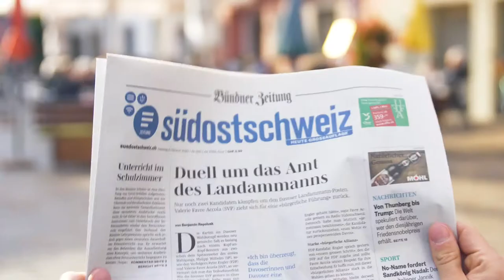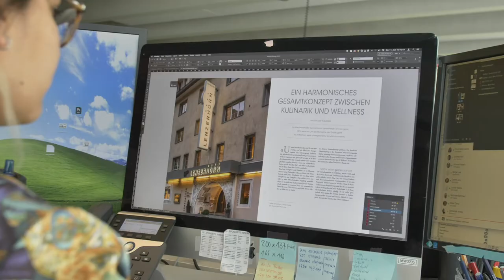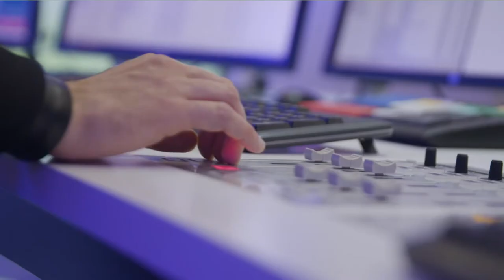Arbeitgeber Somedia AG | Lehrstellencheck.ch | VIADUCT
Somedia engagiert sich in der Ausbildung von Jugendlichen und bietet für angehende Kaufleute, Polygrafen und Informatiker (Systemtechnik und Applikationsentwicklung) Lehrstellen in Chur und Glarus an. Talentierte Nachwuchskräfte erhalten zudem durch unsere Praktika in unterschiedlichen Redaktionen (Print/Online, Radio, Fernsehen, Videoproduktion) Einblick in die Welt der Medien.

Eine VIADUCT Produktion für Lehrstellencheck.ch

Videoproduktion: Ely Barbonaglia, Levin Schnider, Jonathan Hofmann, Leo Berger, Timon Baumann

Viaduct ist die Marketing- und Kommunikationsagentur für fundierte, erfolgsorientierte Strategien und Konzepte. Mit dem Anspruch an einzigartige, zielgerichtete und relevante Kommunikation werden Kreativität und Technologie mit Weitblick verbunden.